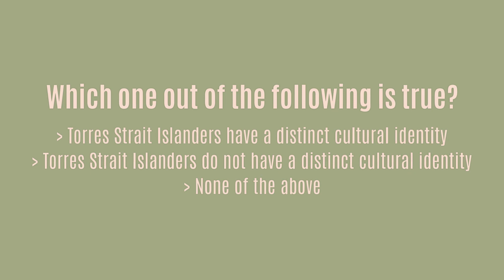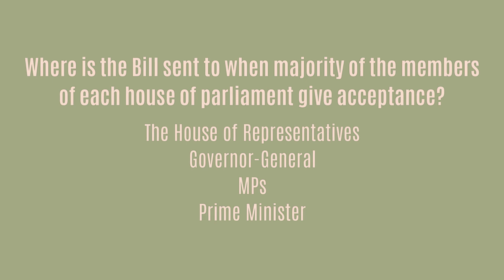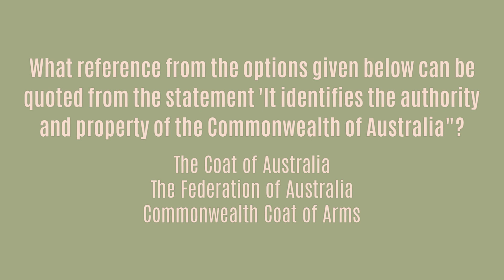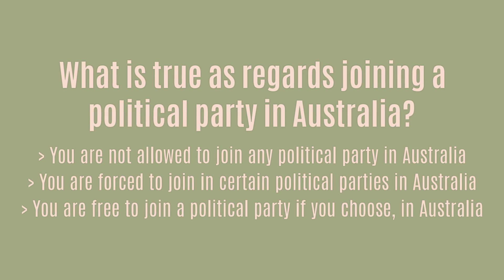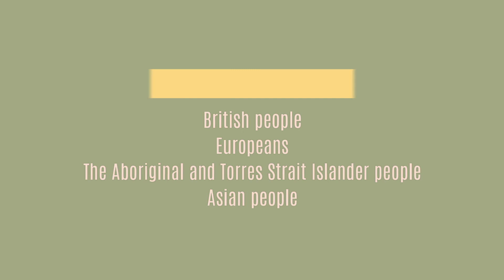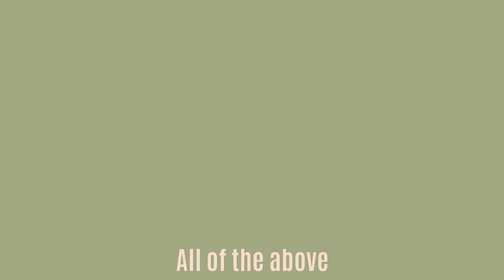38. Australian Citizenship Test with Answers - NEW -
New Australian Citizenship Test Questions and Answers
more Australian Value Tests and Answers are on the way.